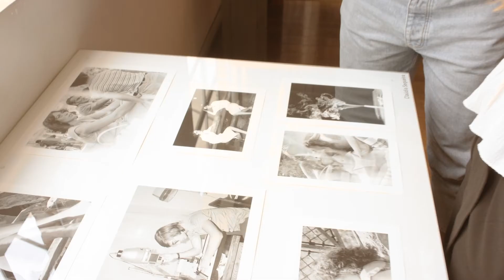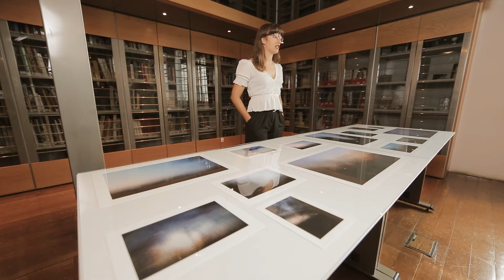| a imagem contextualizada |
Esta exposição acontece na Sala de Leitura do Arquivo Municipal de Lisboa - Fotográfico entre 22 de setembro e 30 de outubro de 2020, no âmbito do projeto | a imagem contextualizada | e reúne nesta edição de 2020, quatro projetos individuais de natureza fotográfica de jovens autores que partilham entre eles o forte desejo pela interrogação da imagem fotográfica: Ânia Pais (1998), Beatriz Banha (1995), Cláudia Sequeira (1997) e Francisco Painço Santos (1998) apresentam projetos que espelham um insistente questionamento em torno da fotografia e do seu potencial mnemónico.

Conversa de Orlando Franco com os autores Ânia Pais, Beatriz Banha, Cláudia Sequeira e Francisco Painço Santos, gravada no Arquivo Municipal de Lisboa | Fotográfico a 28 de setembro de 2020.

Mostra patente ao público de 22 de setembro a 18 de dezembro de 2020 na rua da Palma, 246.

*Vídeo completo*

Arquivo Municipal de Lisboa | Fotográfico - Sala de Leitura
Rua da Palma, 246, 1100-394 Lisboa
Horário: Segunda a sexta, das 10h00 às 18h00, encerra aos sábados, domingos e feriados